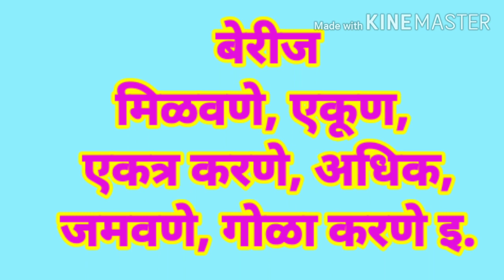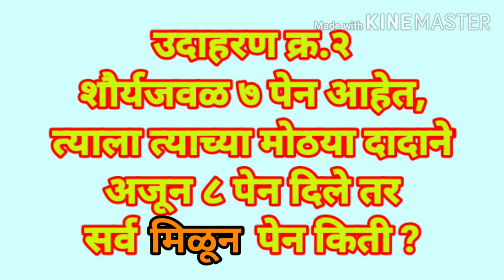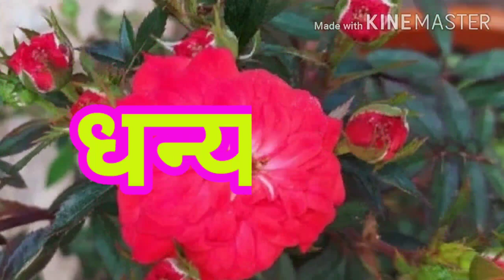बेरीज शाब्दिक उदाहरणे ( इ १ ली ) विषय गणित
सौ.वारे  शुभांगी सचिन
जि प प्राथ शाळा कालठण नं. २
ता.इंदापूर  जि.पुणे